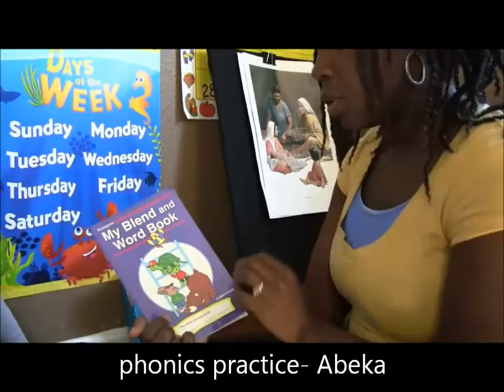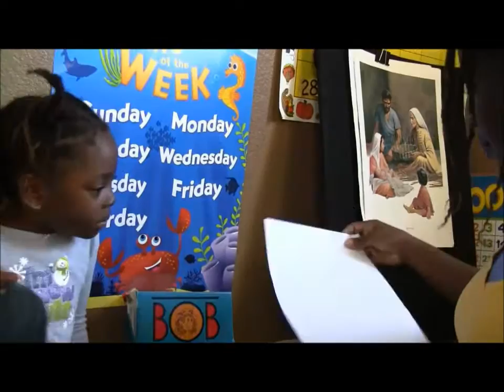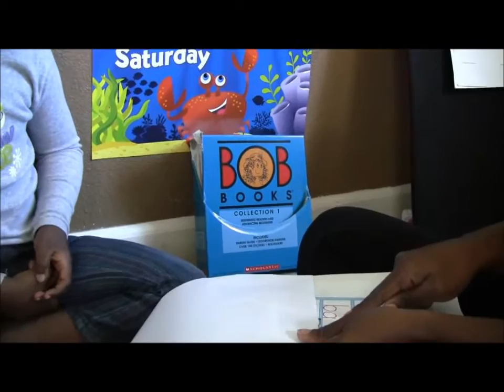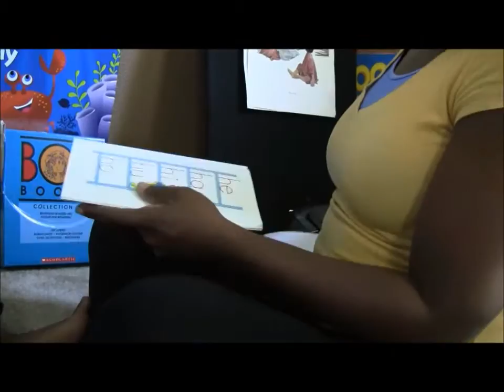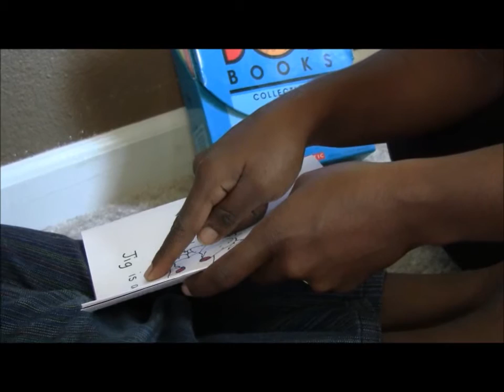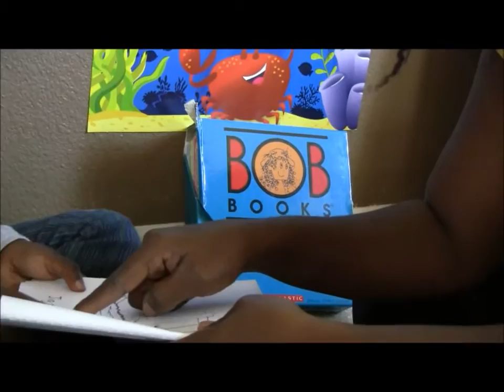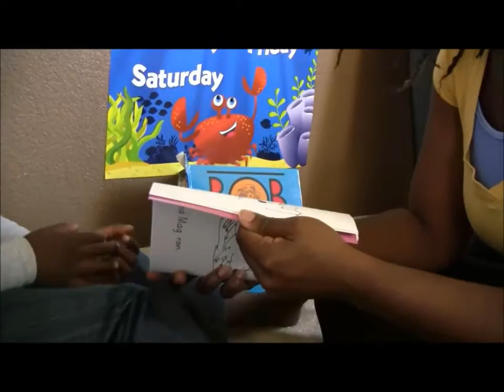86-Pre-K Phonics and Reading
Here is a snippet of my reading instruction time with my 4 year old (almost 5). I slowly introduce 2 and 3 letter CVC words using Abeka and Bob books.